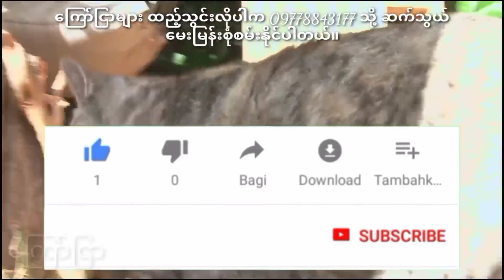ချစ်စရာကောင်းသလောက် ကြောက်စရာလည်းကောင်းတဲ့ မာယာလှည့်စားတိရစ္ဆာန်များ...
သိပ်ချစ်စရာကောင်းတဲ့တိရစ္ဆန်လေးတွေက လူသူးတွေကိုသိပ်ကြောက်ဖို့ကောင်းအောင်ဒုက္ခပေးတတ်လိမ့်မယ်လို့သင်ထင်ပါသလား။ တကယ်တော့ မာယာများတဲ့တိရစ္ဆာန်တွေဟာ အပြင်ပန်းမှာ ချစ်စရာကောင်းသလောက်လူသားတွေအတွက် အရမ်းကို ဒုက္ခပေးအန္တရာယ်ရှိတတ်တဲ့ မျိုးစိတ်တွေလည်း ကျွန်တော့ တို့ကမ္ဘာမှာရှိနေပါသေးတယ်။

(နေ့စဥ်ထူးခြားဆန်းပြားပြီးဗဟုသုတရစေမယ့်အစီစဥ်တွေကို အမြဲတင်ဆက်ပေးနေလို့ subacribe ဆိုတာလေးကိုနှိပ်ပေးထားကြဖို့မမေ့ပါနဲ့ဦးနော်)

some videos clicks and photos from Google and youtube.
These videos are created according to youtube's new rules.